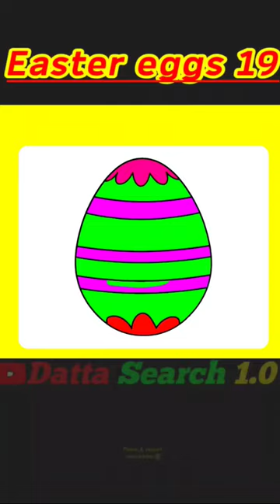😀Larn & Activity👈 😍👈Make easter egg drawing & Colouring gaming❤😀drow Easter egg step by step👈👈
😀😀Easter egg jungle book 🥰my favourite easter egg cartoon movie mowgali 💕easteregg cartoon world 🌹👈👈👈

❤Hi well come back to my channel.
Please🙏 Support small brother👍

Queries Solved:-❤
easter egg thor ragnarok wala helmet she hulk me dekhne ko mila

datta serch 1.0